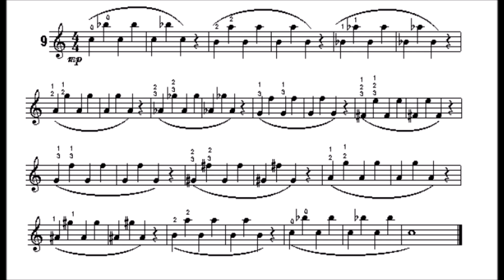[TRUMPET LIP FLEXIBILITY STUDIES] Ernest Douglas Williams, La Flexibilidad - Estudios 9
La Flexibilidad de Ernest Douglas S. Williams - Estudios 9

Exercícios de Flexibilidade / Flexibility Exercises